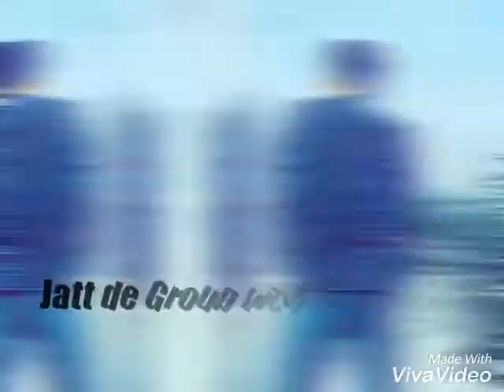DHOL WAJEA Parmish Verma New Song